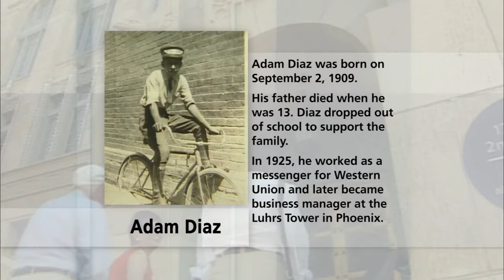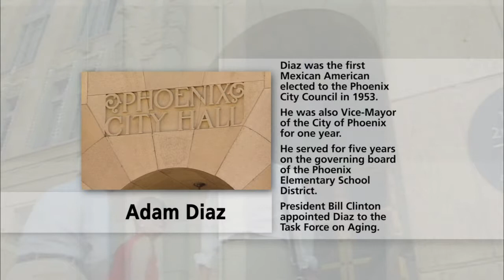Dr. Kent Scribner & Miguel Angel Rios: Landlocked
We'll talk to Dr. Scribner, who has been selected to take over as school superintendent in TX. Landlocked is the the first video survey of Mexico City-based artist Miguel Angel Rios. The exhibition follows Rios’ journey into a unique artistic practice that addresses issues of apathy, power and violence through his innovative use of political and social narratives and original production technique.